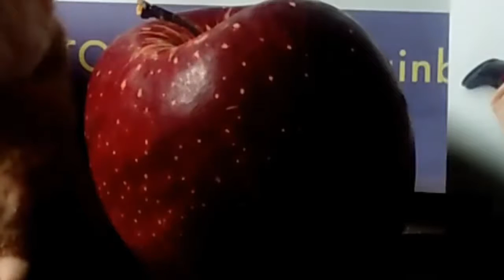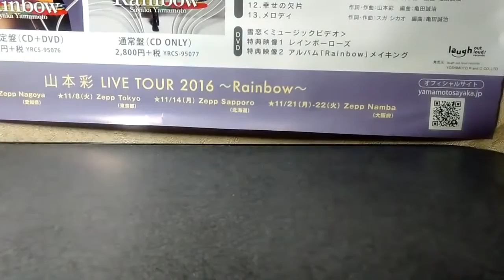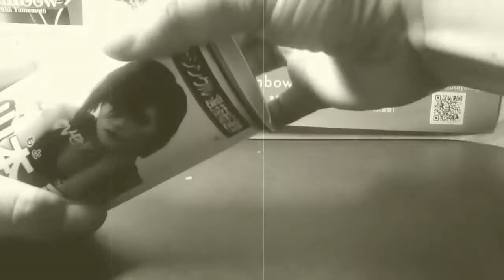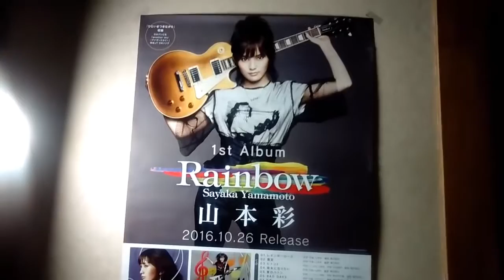NMB48『甘噛み姫』個別握手会2日目②加藤夕夏の○○が絶妙!?白間美瑠の距離感レポート!!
NMB48『甘噛み姫』個別握手会2日目 ① NMB48『甘噛み姫』個別握手会1日目 ① .

ふうみるれおんのメインチャンネル ↓ ↓ 【】 ふうみるれおんのTwitter ↓ ↓ 【.

加藤夕夏総選挙アピールコメント 本郷柚巴総選挙アピールコメント .

雷鳴くん まっきーくん NMB48『 .